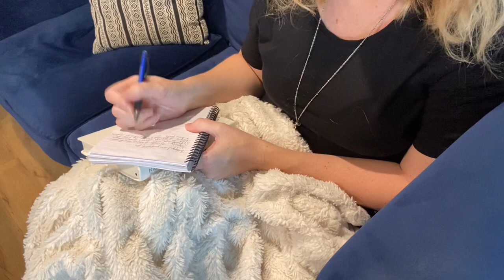10 Small Changes to Improve Your Happiness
10 small ways to improve your everyday happiness all year long